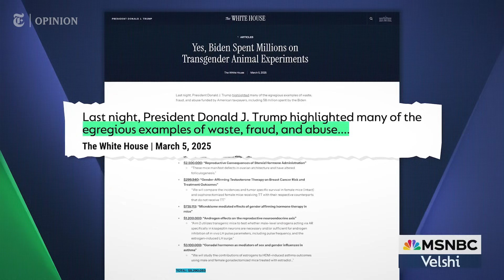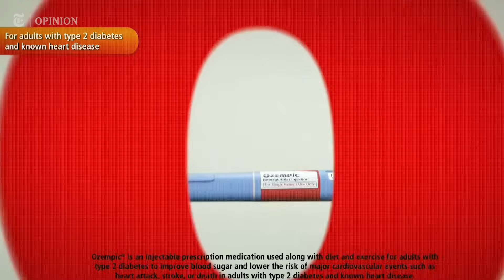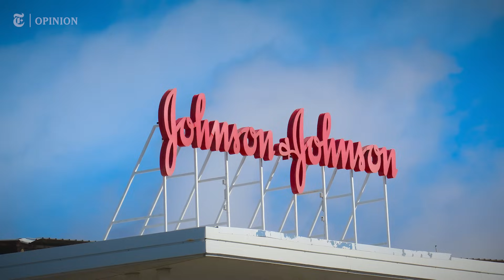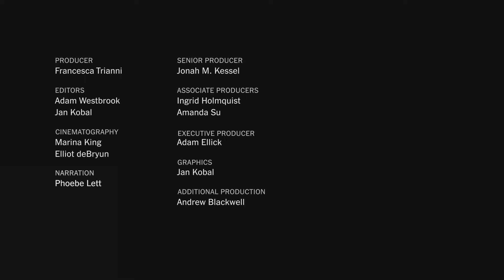These Scientists Were Working on Life-saving Cures. Trump Defunded Their Research.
In this Opinion video, meet the scientists who are trying to save your life — and the lives of your children and grandchildren.

Dr. Kamila Naxerova is trying to understand how cancer spreads in the body. Dr. Rachael Sirianni is trying to find new ways to deliver drugs for childhood brain cancer. Dr. David Ho is trying to make breakthroughs in H.I.V. research.

These researchers and so many others worked to ensure that Americans had access to the best medical treatments available and that they had first access to those treatments. That is, they worked until the Trump administration gutted funding to the National Institutes of Health and froze grants to universities across the country. You can put a dollar amount on how much has been saved, but the cost of what has been lost is incalculable.

“It’s people who will get cancer in 10, 20 or 30 years who will really pay the price for these cuts,” Dr. Naxerova said.